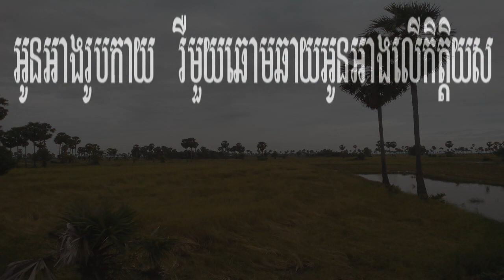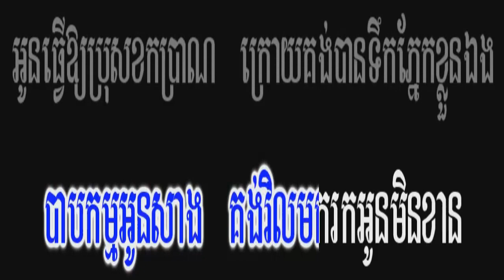Karaoke khmer 2018 - ល្មមហេីយណាស្រី - Lmom hery na srey - អកកាដង់ភ្លេងសុទ្ធ១០០%- Music Online Khmer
សូមអរគុណមិត្តភក្រ័ទាំងអស់ដែលចូលមកកាន់ឆាណែល (Music Online Khmer) នេះ។
សូមមេត្តាកុំ Report ឆាណែលខ្ញុំអី បើសិនខ្ញុំ Upload  វីឌីអូណាមួយមិនគួរគប្បី សូមបងប្អូន ឬ មិតទាំងអស់សូមជួយ Comment ប្រាប់ផង ខ្ញុំនឹង កែសម្រួល ឬ លុបវាចោលភ្លាមបើពិិតជា វីឌីអូ នោះមិនល្អ ឬ ប៉ះពាលដល់អ្នកដ៏ទៃ។
សូមអរគុណខ្លាំងណាស់ដែលចូលមកកាន់ឆានែលរបស់ខ្ញុំ!!!

khmer fortune channel,Music Online Khmer,MusicOnlineKhmer,Musics Online Khmer,Khmer Song,karaoke free music,karaoke online sing,music khmer,Music Khmer Online,

ភ្លេងសុទ្ធ ឆ្លងឆ្លើយ
មានស្រីឆ្លងឆ្លើយស្រាប់,
បិទសំឡេងប្រុស,
បើកសំឡេងស្រី,
ភ្លេងសុទ្ធតែប្រុស,
បិតសំឡេងស្រី,
សាច់ភ្លេងសុទ្ធ,
សំរាប់ច្រៀង ខារ៉ាអូខេ,
karaoke loy,
Wedding Karaoke
ភ្លេងសុទ្ធ​ ឆ្លងឆ្លើយ
Music Online Khmer,
khmer karaoke,
khmer old song,
khmer song,
khmer music,
ចំរៀងខ្មែរ,
ចំរៀងខ្មែរ មនោសញ្ចេតនា,
 rhm ភ្លេងសុទ្ធ,

karaoke music online,

Music Online Khmer